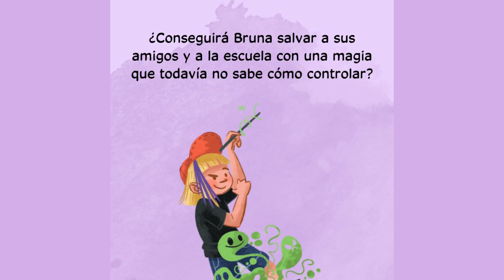Booktrailer infantil 📚Bruna la bruja y el tesoro de los gamusinos📚 de Pasqual Alapont | Algar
📖 Vuelven las aventuras de la bruja Bruna y de su amigo Miquel de la mano de Pasqual Alapont y de Viv Campbell, el tándem creador de este universo mágico.